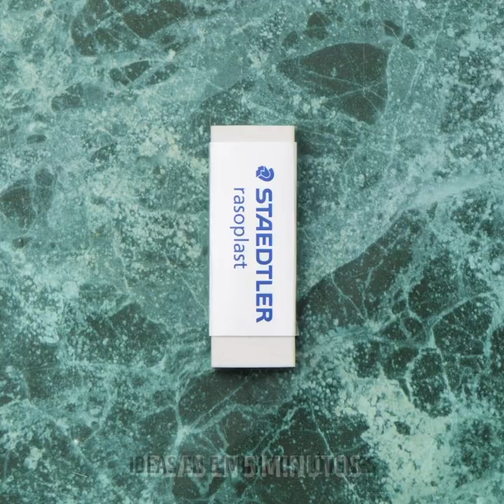Botanas para fiestas deliciosas y fáciles de preparar que deberías intentar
MARCAS DE TIEMPO:
00:04 Linda minipizza
00:36 Sabroso bocadillo de carne
02:01 Salchichas al horno en la masa con queso
06:47 Ideas deliciosas para todos los amantes del queso